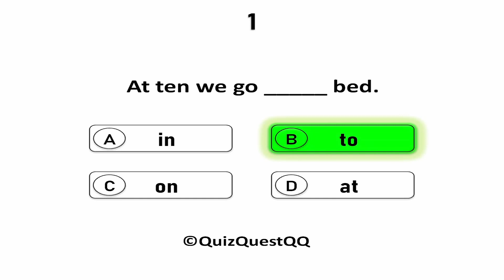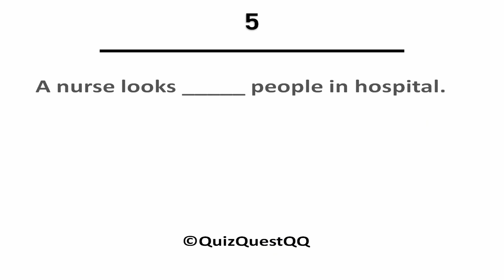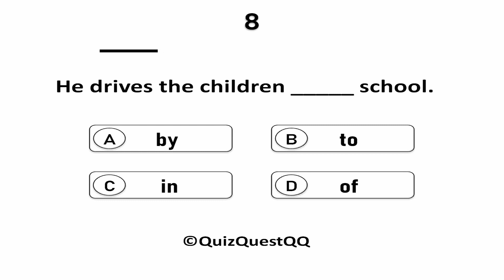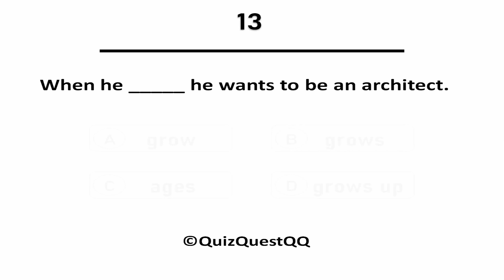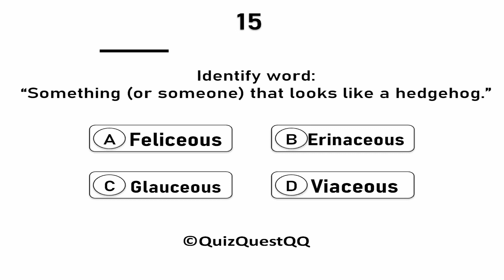"Can You Score 15/15? The Ultimate English Grammar Quiz Challenge!"